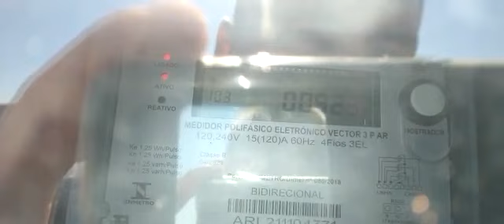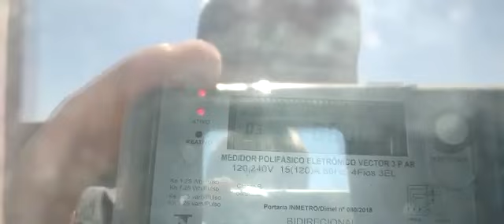Aladdin Energia Solar - Camanducaia MG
Energia Solar Camanducaia MG. Energia Fotovoltaica Camanducaia MG. Painel Solar Camanducaia MG.